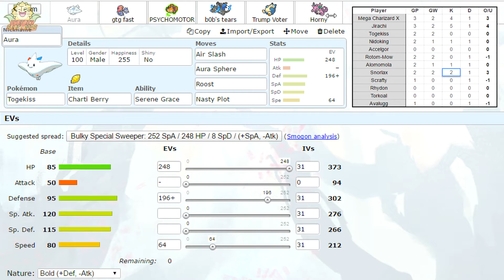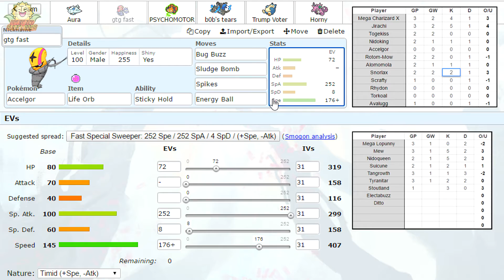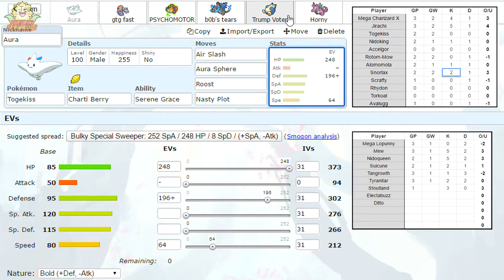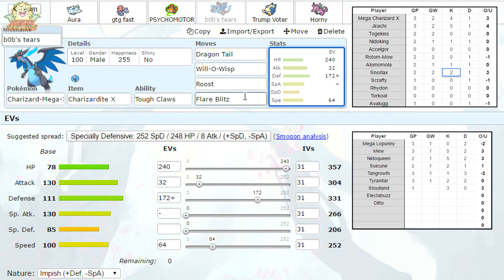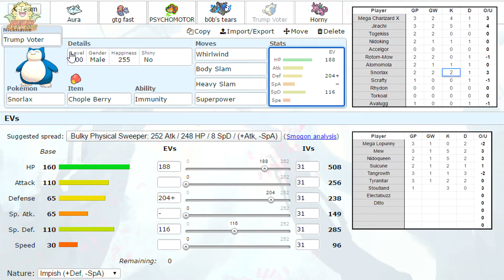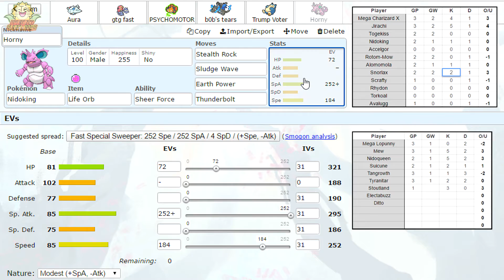Dragon Tail Megazard X! Pokemon ORAS GPC Battle Week 4 - Vs. Bangla Wash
SKIP TO BATTLE AT 8:40
We are here with the first week of the GPC season!!!

For best viewing experience:
Watch in 720p
Watch in fullscreen.

Images found off of Google Images.
This video is owned by RizzyPOW, unless images/music/video is specified in the above description or in the video.